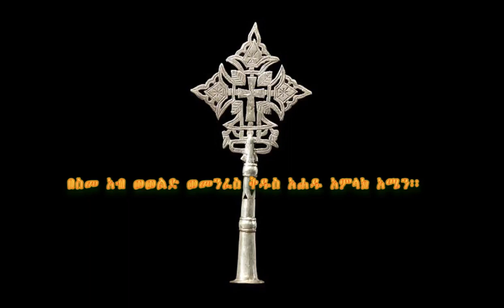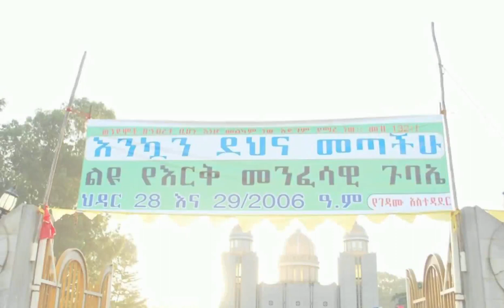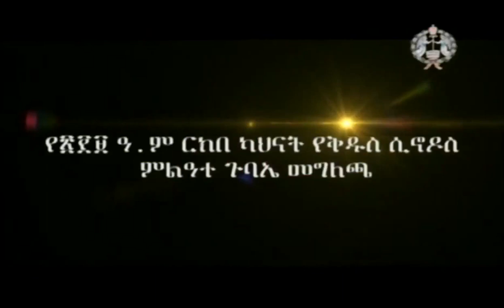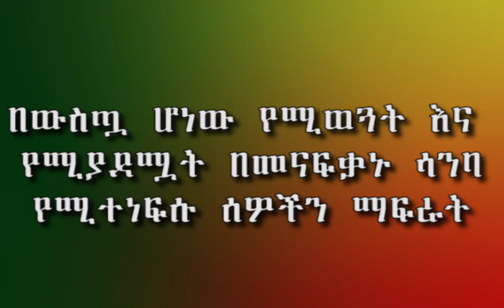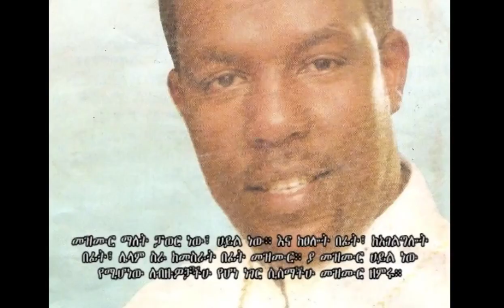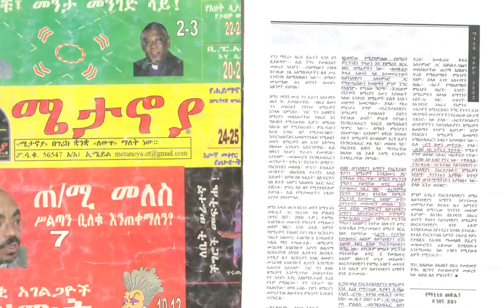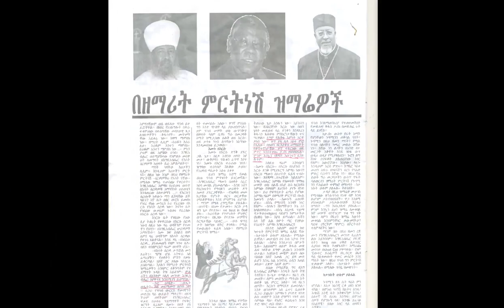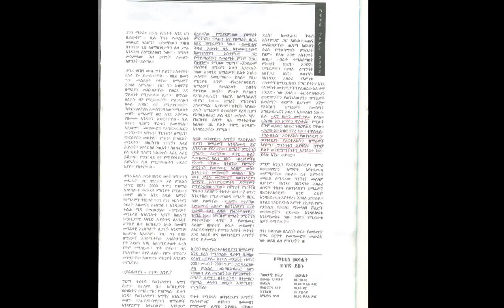ታኦማጎሲስ የእግዚአብሔር ጠላቶች ክፍል 1፡ የተሀድሶ መናፍቃንን የሚያጋልጠው የሀዋሳው ዘጋቢ ፊልም